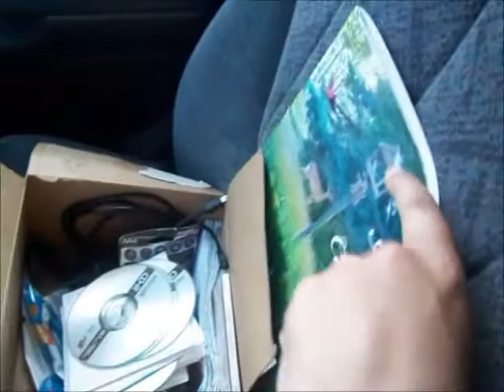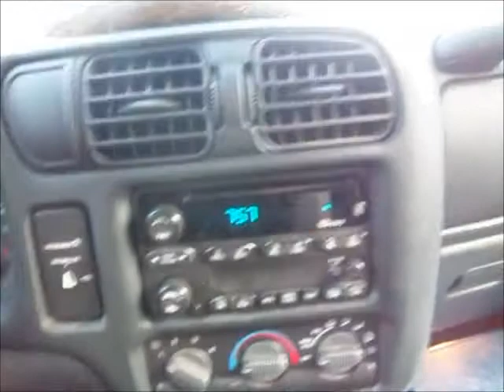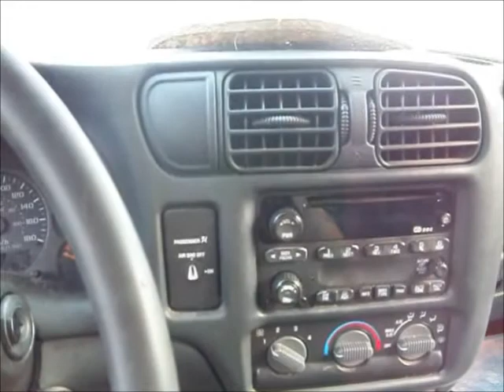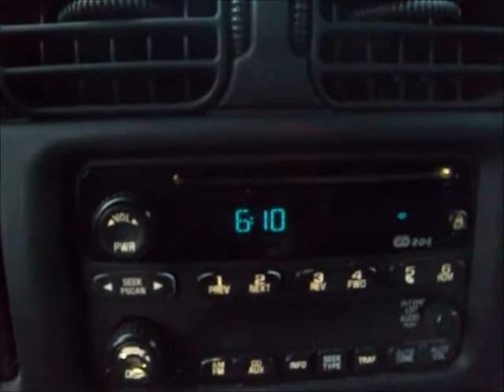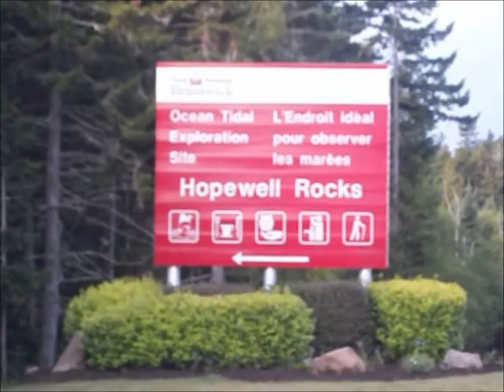Danny vs. Canada Episode 1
The Great Canadian Adventure

Charlottetown, Prince Edward Island to Hopewell Cape, New Brunswick

"Northern Land" written and performed by Dan Ellison